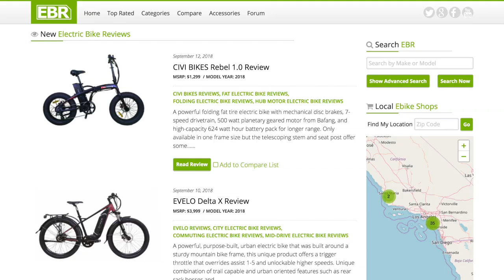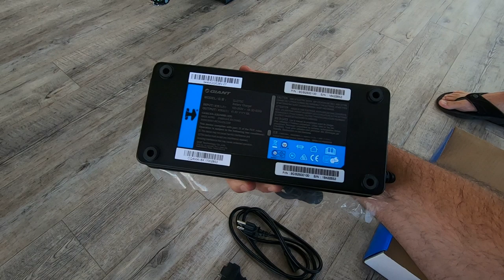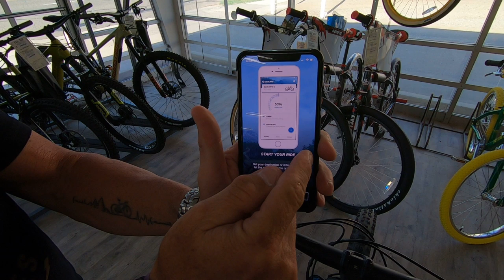Liv Intrigue E+ 1 Pro Review - $4.8k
The Liv Intrigue E+ 1 Pro is a women's specific full suspension electric mountain bike with quality components, excellent warranty and dealer support, and four frame sizes to accommodate riders of all sizes. 11-speed drivetrain with Shimano Deore XT, proprietary Giant SyncDrive Pro mid-drive motor and powerful Shimano hydraulic disc brakes. Beautiful color scheme, seamless downtube integration of the battery along with internally routed cabling, simple and intuitive RideControl One system. Battery charging port is in the path of the left crank arm, and charging the battery off the bike requires a separate dongle that could get lost.